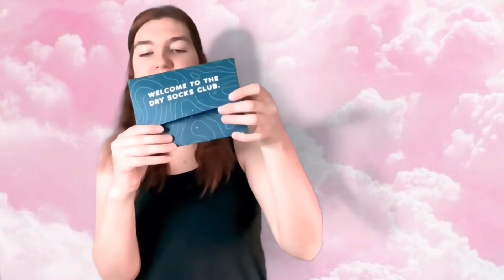VESSI SHOE REVIEW - Do They Live up to the Hype￼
In this VESSI shoe review I give my true thoughts and opinions on VESSI’s Weekend shoe. I have Right Hemiplegia and need a lot of support when it comes to shoes, because of ￼this  I purchase a lot of shoes with Velcro or zips and try to find super comfortable Supportive shoes that protect my feet and help with my balance. Since my current every day shoes are getting old, I needed new shoes, so I thought I would get myself a pair of VESSI Shoes To see if they live up to the hype and are as great as everyone says.￼

I’m Ashley, a visually impaired New Zealand YouTuber, educating and spreading awareness for disability. On this channel you will find educational and advice videos on disability, fashion, beauty and interior design.

Bye!